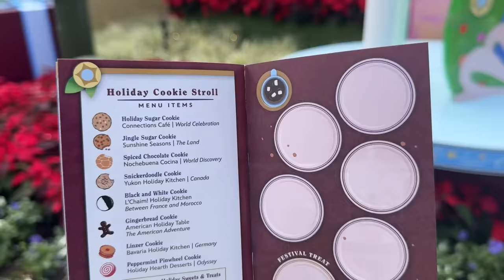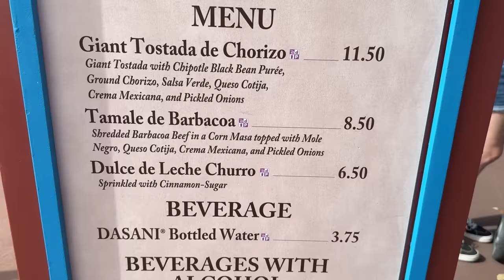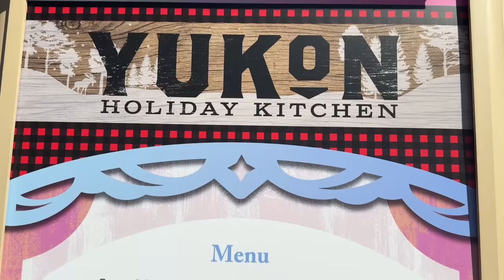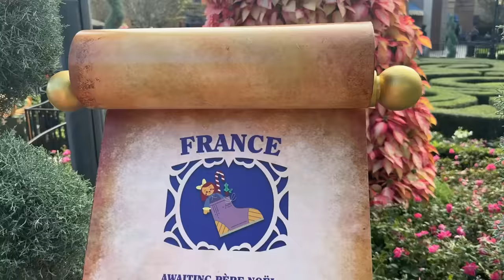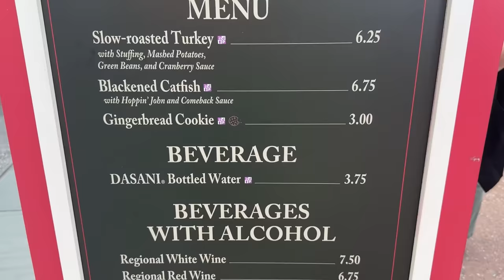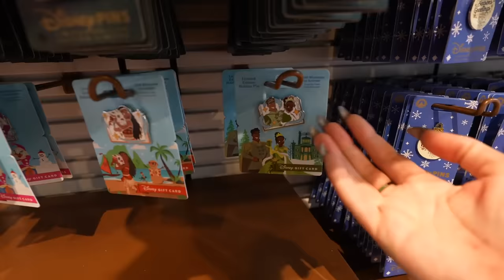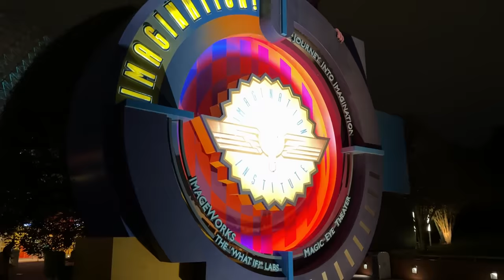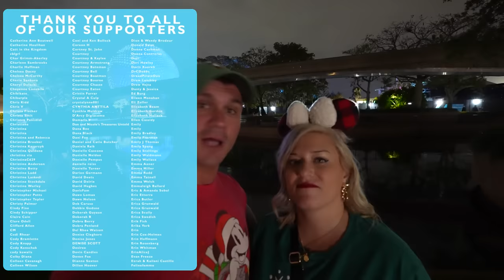EPCOT's Festival Of The Holidays Is BACK! 2023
An annual festival has kicked off at EPCOT for the holiday season! The Festival of the Holidays is back -- featuring holiday kitchens, ride overlays, celebrity narrators, and speciality entertainment! Molly and Alan are headed to the park to check out the festival. They're stopping at EVERY food booth (and sticking to a budget!), eating around the cookie stroll, riding the seasonal overlay at Journey into Imagination Starring Figment, and beyond! Get ready for some holiday fun as we explore the BEST of EPCOT's Festival of the Holidays!